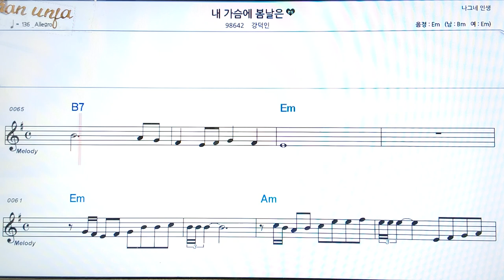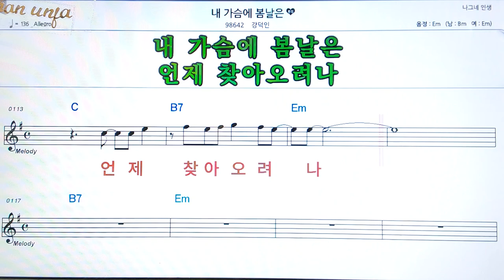내가슴에 봄낙은/강덕인👍악보, 코드,가사,Karaoke*가라오케 반주